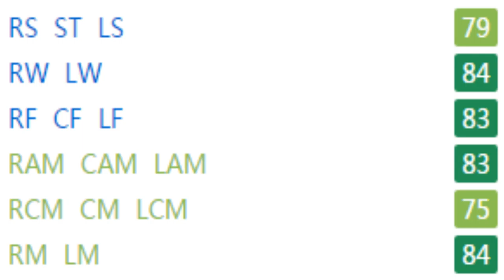FIFA 17 | Georges-Kévin Nkoudou | Growth Test + Gameplay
Pacey with good agility and balance and a very good dribbler, finisher, passer, and crosser. Could not only be a LM/RM but a LW/RW, CAM, and ST or CF.